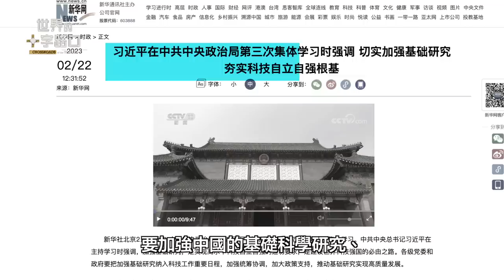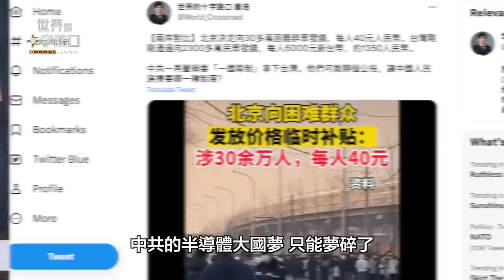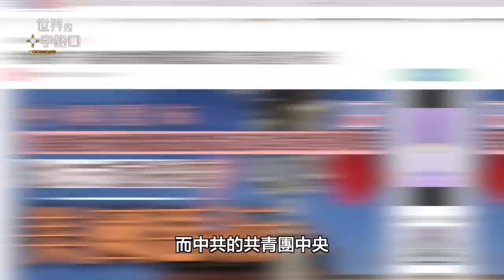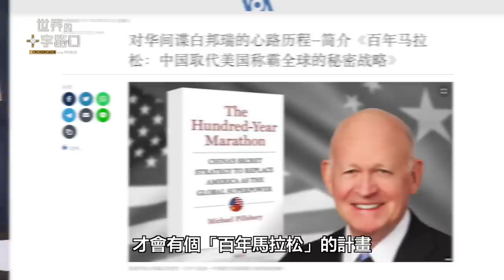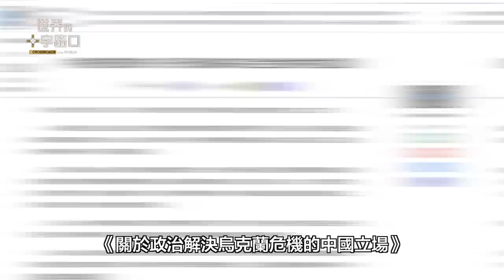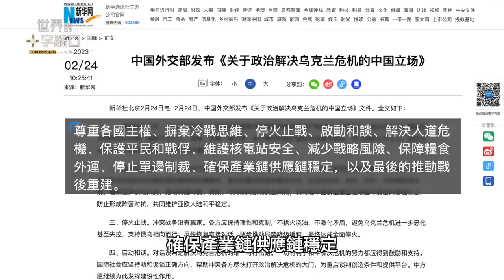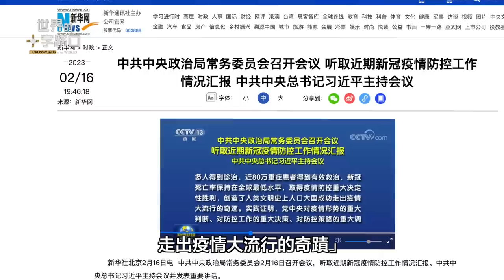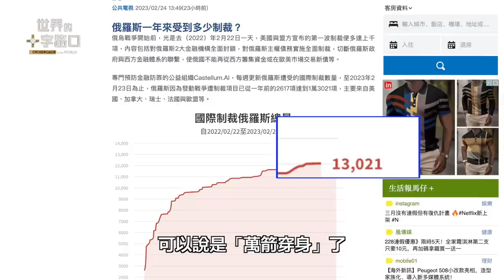【中共不要看】北京推俄烏停火，裝模作樣踢假球？北京發錢40元，慘輸台灣33倍？習近平罕見發話，坦承彎道摔車？共青團發文辱美，反而自取其辱？（2023.2.25）｜世界的十字路口 唐浩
中共外交部在俄烏戰爭一週年之際，推出所謂的「和平解決烏克蘭危機」計畫，叫做《關於政治解決烏克蘭危機的中國立場》，但各國政要卻反映冷淡。這篇文件說了什麼重點？文件背後又藏著哪些弦外之音與「戰略潛目標」？此外，北京宣布對30多萬困難群眾發放補貼，為什麼惹來廣泛抨擊？習近平召集中央政治局高層講話，承認了中國高科技產業潰敗？中共共青團發出貼文，宣稱「十個原因中國不會變成美國」，原意想羞辱美國，但為何卻變成自取其辱？本集節目，帶您來看，但中共不要看。

🎯 00:00 2月25日 影片
🎯 00:16 話題一：中國新聞觀察
🎯 09:37 話題二：俄烏戰爭週年，中共推和平計畫，內容為何？

雪暮

雪霽天光透雲間
黃嵐畫霧洗湖煙
心飛淨境塵外寺
漫舞仙花落九天